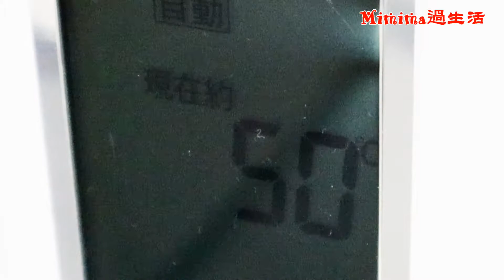終於做出三層明顯的蛋糕體了，攪拌混合很重要，分享製作過程《Mimima過生活｜魔術蛋糕》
在網路上，看到魔術蛋糕，說一個蛋糕同時有三種不同的口感，引起我強大的興趣，於是狂找資料，確定了做法後，我抱持著so easy的心態，果然一次就讓我成功，第二次挑戰，將香草精改成檸檬汁，8吋方模改成6吋圓模，把麵糊直接倒入蛋白霜中攪拌，結果大失敗。失敗的原因：1.從外觀來說，只有2層，但切開來有3層，原以為切開來有3層，結果吃的時候，才發現中間那層是沒熟，所以才有錯覺的3層，原來整個蛋糕是厚厚的2層，是蛋糕體和硬布丁的口感，中間那層類似卡士達的口感不見了，換來的是沒熟的麵糊。2.香草精改成檸檬汁，吃起來檸檬味不足，10克的檸檬汁是不夠的，所以就口味來說是不足的。3.為什麼會中間麵糊沒有烤熟？是因為我換成6吋圓模，體積變小，但高度增加，我卻沒有拉長烘烤時間，所以造成中間沒熟。4.為什麼只有2層而不是3層？是因為我把麵糊直接倒入蛋白霜中，雖然也是有攪拌，但攪拌過程並不均勻分佈，造成蛋糕體很厚，布丁也很厚，所以攪拌過程是很重要的，絕不能輕忽。也因為做出來的蛋糕，整個很有厚度，反而吃起來，無法一口同時吃進蛋糕，就無法享受3種口感同時在嘴巴的那種驚奇享受了，所以我真心建議，真的不要做太厚，我覺得這樣才好吃

魔術蛋糕
材料：
           牛奶                                  350克
           雞蛋                                      3顆
           低筋麵粉                            85克
           無鹽奶油                            75克
           香草精                                10克
           蛋白使用的二砂糖            20克
           蛋黃使用的二砂糖            60克

     使用8吋圓型固定模
     烘焙紙1張
    上火150度  下火150度      烘烤50分鐘

Mimima底兜位